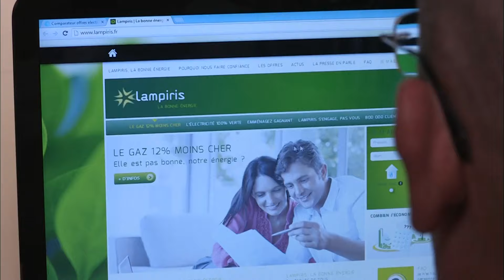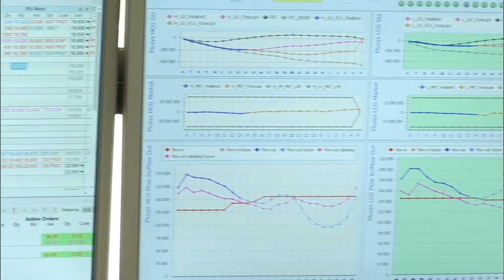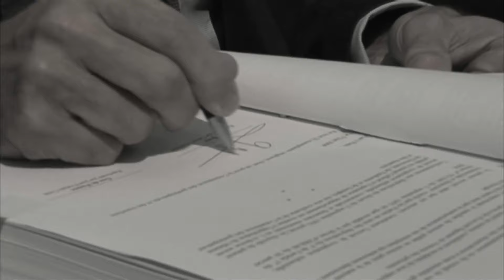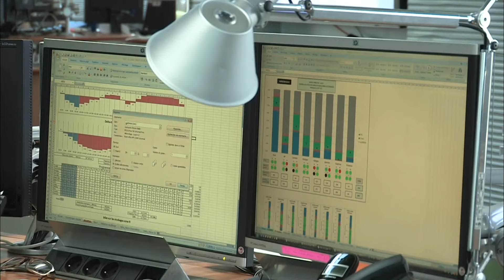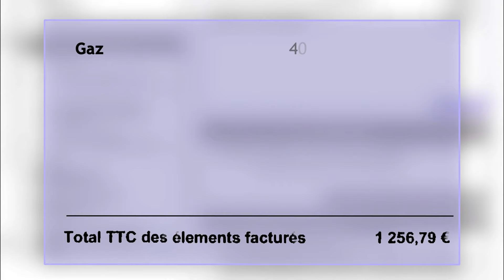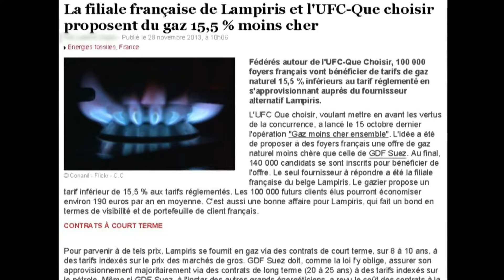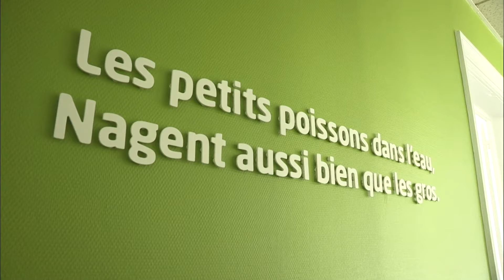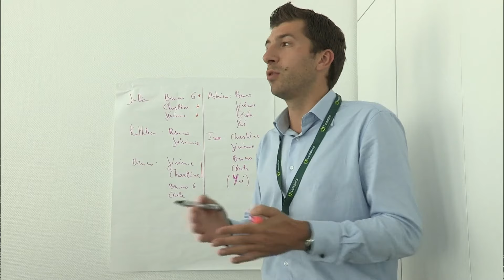En quête de gaz, un business sous pression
En France, le monopole du gaz n'existe plus et de nouveaux concurrents sont arrivés sur le marché. Parmi eux, certains ont décidé de jouer sur les petits prix pour attirer de nouveaux clients qui souhaite réduire leurs factures. Découvrez les dessous de ce business.